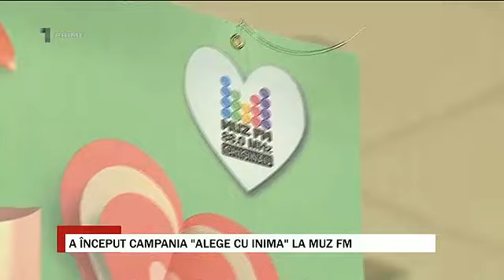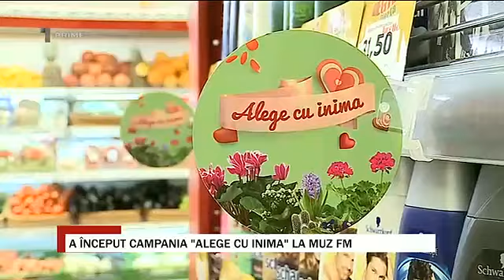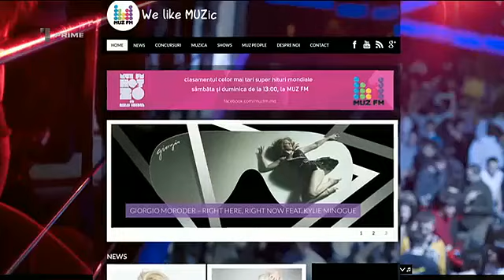Alege cu Inima !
Se apropie primăvara, te-ai gândit cum vei sărbători?

Noi îți propunem reduceri dulci pentru o cină plină de romantism...

Nu ezita, bucură persoanele dragi alături de Linella!